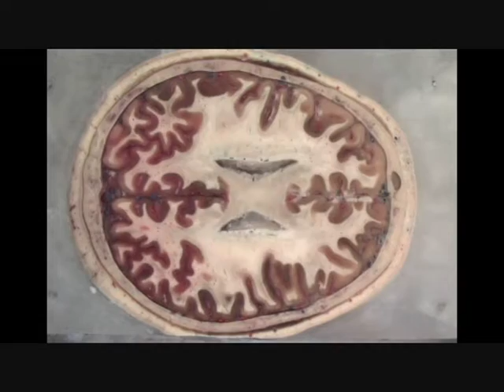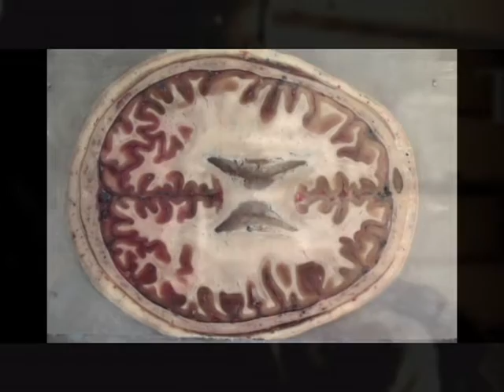June Marx - Elusive Thoughts